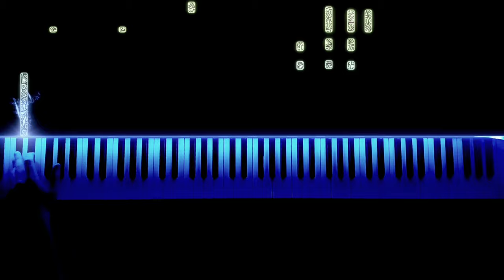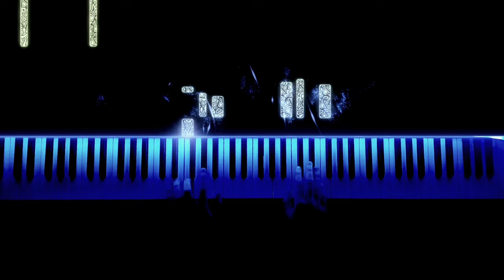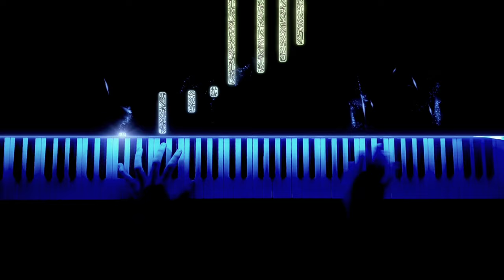Brahms - Lullaby (Op. 49 No. 4)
Johannes Brahms - Wiegenlied (Op. 49 No. 4)
The “Brahms Lullaby,” as so many call it today, was a gift to Brahms’s former girlfriend, Bertha, on the birth of her second child. It seems that in their courtship days, Bertha would sing a famous German folk tune to Johannes as they went on daily walks. Although he had broken up with her, he never forgot her, and when they met up years later, he worked in the folk tune she had sung to him all through the gentle notes of the lullaby for her baby, Johannes.